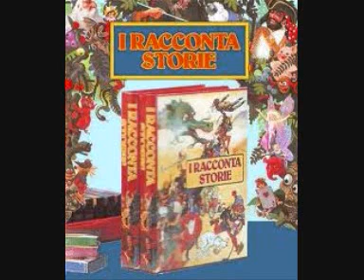I Raccontastorie n°21 - Heidi insieme sulle montagne 5-6